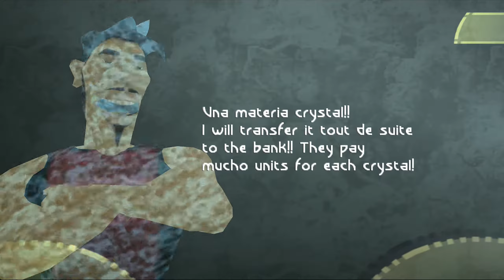Beyond Good and Evil - #2 - Black Isle - (PC) - No Commentary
Welcome to part 2 of my walkthrough of Beyond Good and Evil on the PC.
Recorded with the Elgato HD and rendered in Sony Vegas.